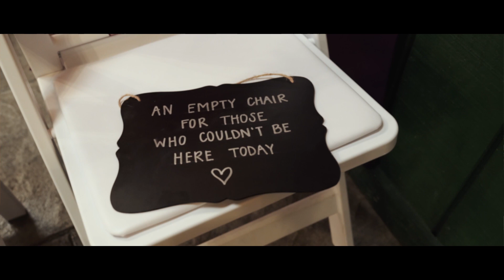Wendee + Tony | Cinematic Wedding Film in Urbana, OH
Wander and Oak is a Columbus Ohio based wedding videographer and photographer crafting intimate stories for adventurous lovers.